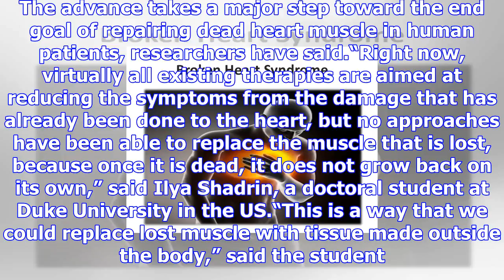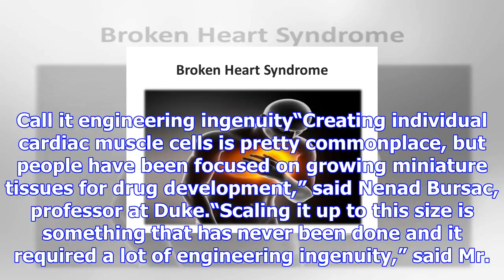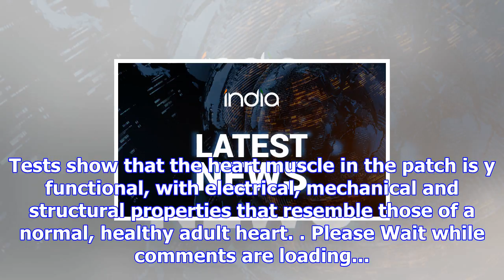Broken heart? artificial muscle is on the way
more-in Scientists have developed a y functioning artificial human heart muscle large enough to patc...